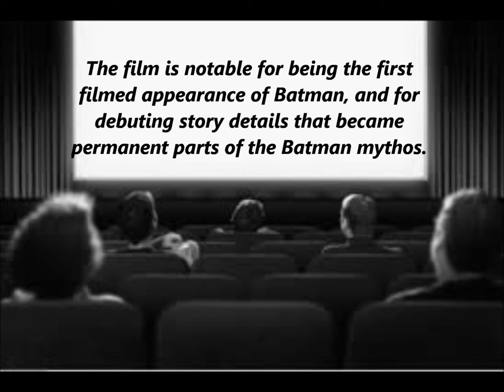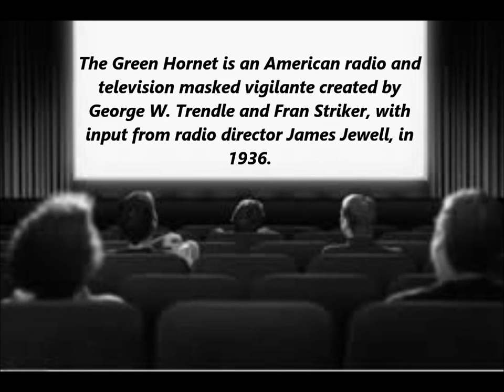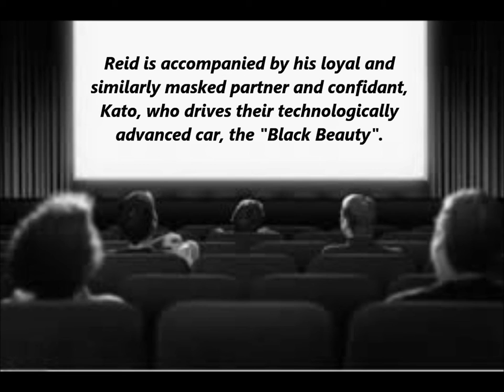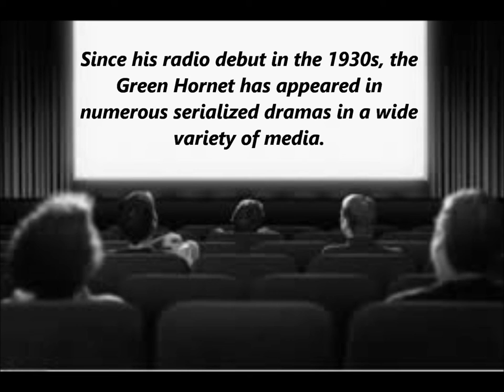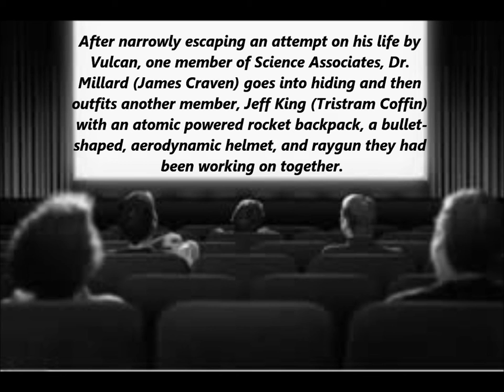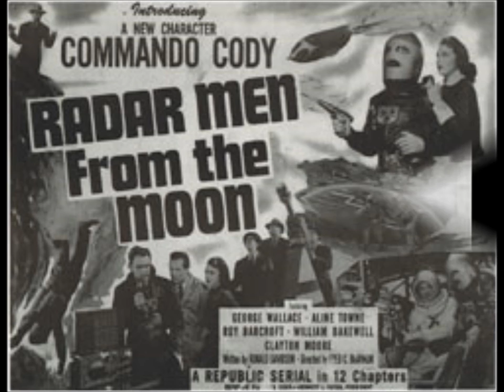Who Was That Masked Man 4.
Batman and Robin,The Black Commando,The Green Hornet and Rocketman,all info from wikipedia.org